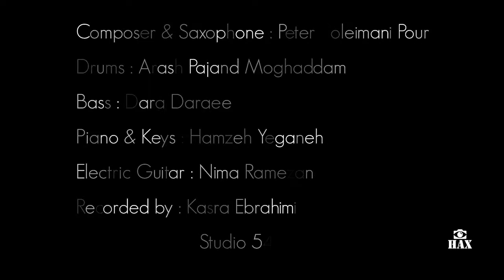Peter Soleimani pour - Already Missing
Recorded at 54 Studio
2014

Composer & Saxophone : Peter Soleimani Pour
Drums : Arash Pajand Moghaddam
Bass : Dara Daraee
Piano : Hamzeh Yeganeh
Electric Guitar : Nima Ramezan
Filmed & Edited by : Hassan Ali Bakhshi ( HAX )

سلام ، حسن  علی بخشی هستم ، عکاس و مستند ساز موسیقی ( کنسرت ، روند تولید و ساخت موزیک ، موزیک ویدیو ، تیزر کنسرت و آلبوم و آموزشگاه موسیقی و ... (
ویدیو های کانال در طی سالها فعالیت در کنار دوستان هنرمندم که باعث شد من استعدادم رو زمینه تصویر موسیقی کشف کنم و اکنون در اختیار شما عزیزان قرار بگیرد.
امیدوارم لحظات شاد و لذت بخشی در کنارعزیزانتون داشته باشین .
از اینکه کانال من رو برای تماشا انتخاب می کنید متشکرم.
سالم و سلامت و خوشبخت باشین.